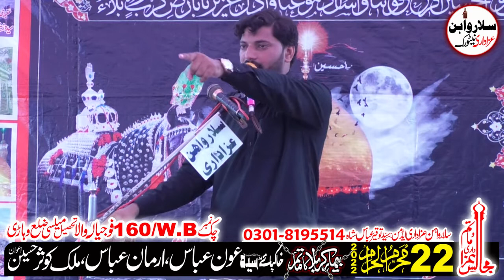Zakir Muslim Raza Alvi#22#Muharam#2022#Chk#160WB#Vehari#Salar Wahin Azadari#